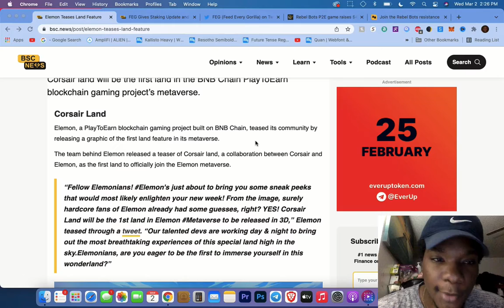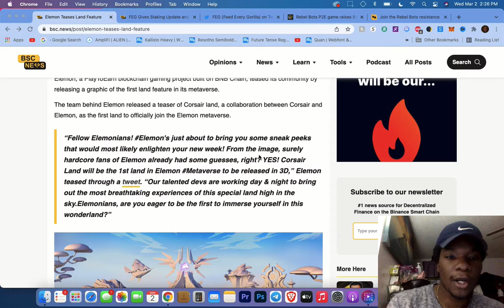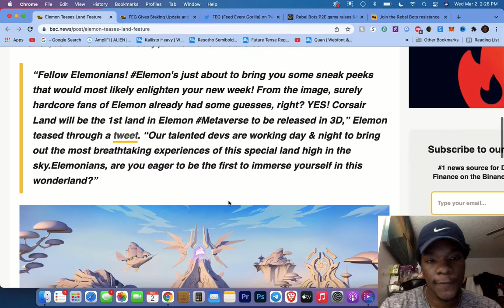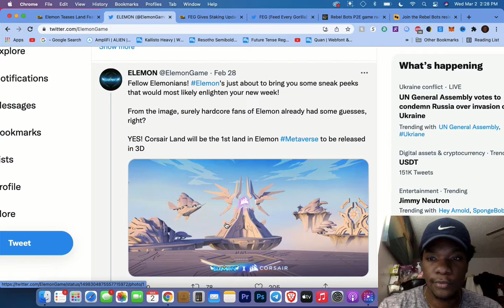Elemon NFT Game Update | NFT LAND Metaverse | Play-To-Earn (P2E)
Elemon is a protocol built on BSC with many Play-to-Earn features. The protocol combines the most significant aspects of gaming and digital collectibles. Elemon’s mission is to build a comprehensive platform of digital monsters that will enable millions of individuals to participate in the NFT and blockchain-based gaming world in a simple, creative, and enjoyable way.